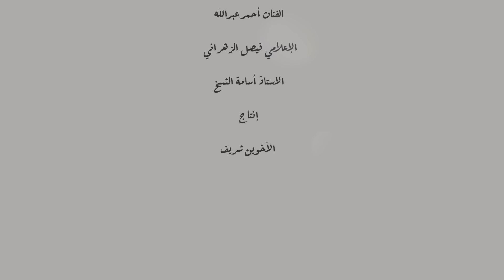حالياً - عبدالعزيز الشريف ( حصرياً ) 2020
حاليا - عبدالعزيز الشريف

كلمات والحان : تركي الشريف
توزيع موسيقي : سلطان عادل
مكس وماستر : ايسر القاسم
جيتار : سعد العبار
تسجيل صوت : ايمن عبدالموجود
تصوير ومونتاج : اسماعيل هارون
تصوير : عمر
ميكب ارتست : احلام الزهراني
اشراف عام : تركي الشريف
انتاج : الاخوين شريف

كلمات الأغنية ✎
حالياً انا أحسن
بديت آخذ على الوحدة
لا أزعل ولا أحزن
بدونك دنيتي أهدا
بقوم الحين دولابي
ألبس أجمل ثيابي
وأرجع ثاني للدنيا
ارد لنفسي واصاحبي
خلاص طلعت من سجنك
وربي .. فكني منك
علاقة مرهقه جداً
كفاية ارتحت من ظنك
حالياً انا احسن..
اشتقت لدنيتي بدونك
بدون ضغوط يومية
يرجع لي هدوء الأمس
وترجع لي الخصوصية
بكيفي أقفل الهاتف
مو قلقان أو خايف
معاد اقول لحد اسف
حياتي حاجة شخصية
ترا بعض الصبر ، قاتل
إذا صبرك .. على جاهل
قرار البعد .. فعلاً صح
وداعاً سيدي الفاضل